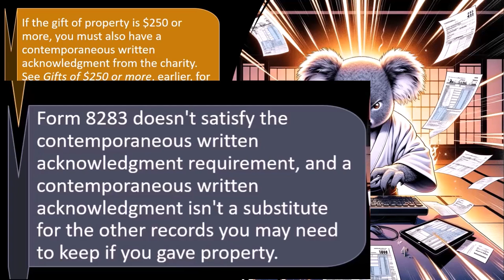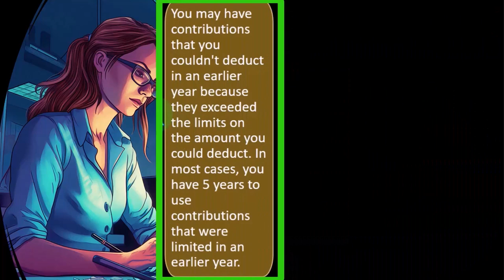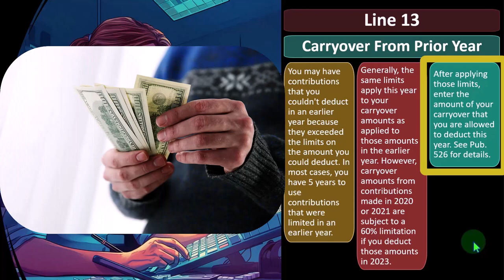Recap of charitable contributions & itemized deductions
"Dive into the world of charitable contributions and itemized deductions with our comprehensive recap video! We break down the ins and outs of donating to charity, including what qualifies, how to maximize deductions, and important tax considerations. Whether you're a seasoned donor or just getting started, this video is a must-watch for anyone looking to make the most of their giving."